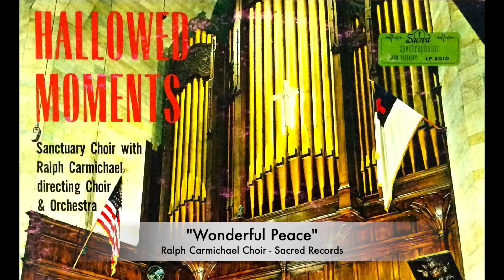"Wonderful Peace" - Ralph Carmichael Choir & Orchestra (1955)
“Wonderful Peace” is a familiar gospel song. Here is Ralph’s 1955 arrangement for choir and orchestra, from the Sacred Records LP “Hallowed Moments.”